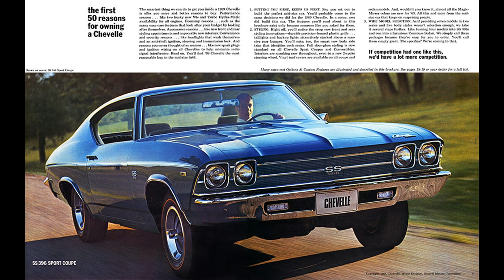Fiat 124 Part 1, It's NOT a Fiata!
The Fiat 124 and Mazda MX5 are not the same cars. While they do share a platform, nearly everything else is different.